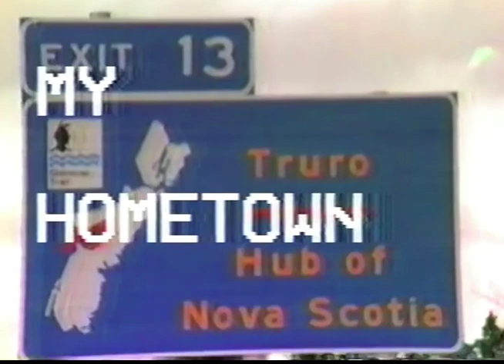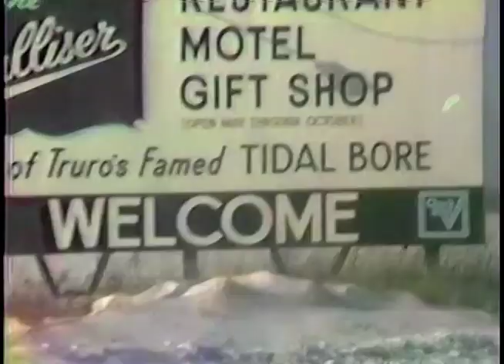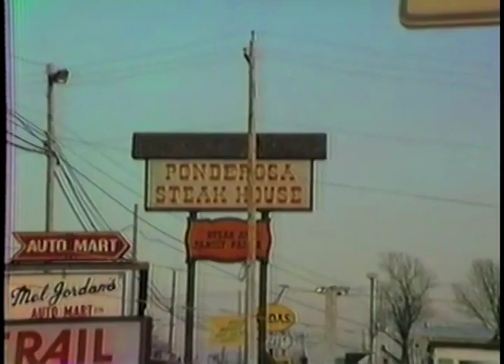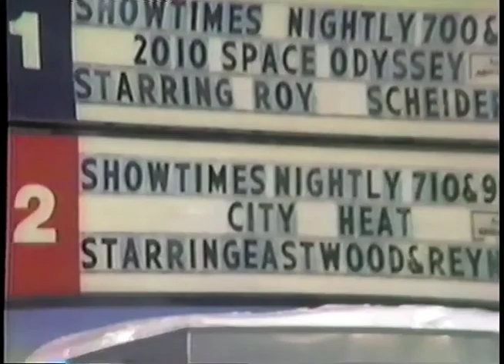My Hometown - Truro, Nova Scotia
This video was recorded in early January 1985.  It was intended to be a lighthearted, tongue-in-cheek introduction to Truro, NS for my York University residence housemates (most of whom had never been east of Kingston, ON).

Fair warning to viewers – the production values are highly suspect (given 1984 VHS video camera technology) and the humour occasionally sophomoric and/or audience-specific. Some factual liberties were also taken in the name of artistic licence.